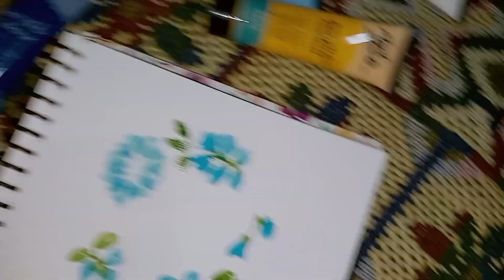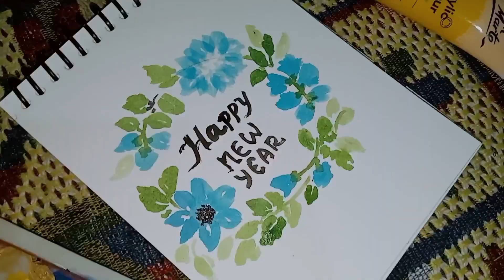New year special idea for greetings card